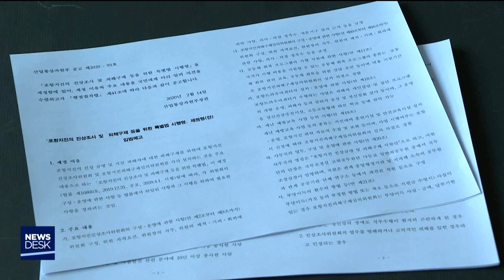특별법 시행령 입법예고‥주민 의견 전달도 안돼-김기영[포항MBC뉴스]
◀ＡＮＣ▶
포항지진 특별법 시행령 안이
지역 의견을 반영하지 않은채
입법 예고됐습니다.

일주일 전 흥해에서 개최된
주민의견 수렴회 내용은
정부에 전달조차 되지 않았습니다.

지열발전 사업을 주도한 산자부가
특별법 주무 부서가 되서는 안된다는
반발도 있습니다.

◀ＥＮＤ▶

'포항지진의 진상조사 및
피해구제 등을 위한 특별법 시행령 (안)'이
지난 14일 입법예고 됐습니다.

(CG)주요 내용으로는
2개 위원회의 구성과 운영,
공동체 회복 프로그램과
트라우마센터의 설치·운영,
부당이득 환수 방법 등 입니다.

(CG)이 가운데 핵심은 위원회 구성.
10년 이상 법조 경력자,
지질·지열발전·재난관리 등에
10년 이상을 대학에서 교수나
관련분야에 종사한 전문가 등으로
국무총리가 위원 9명을 임명합니다.

포항시민들이 염원했던
지역 인사 추천에 관한 언급은 없습니다.

특별법 제정 운동을 주도했던 범대위는
지역 대변자가 포함되지 않으면
집단행동을 예고해 둔 상탭니다.

◀ＩＮＴ▶공원식 /포항지진범대위 공동위원장
"피해 주민을 대변하는 (사람이) 들어가는
안이 있어야 하는데 그게 없어요. 그거 없으면 시행령 자체가 의미가 없어요. 우리는 법
자체를 거부할 겁니다."

일주일 전인 지난 10일, 포항시가 개최한
의견 수렴회 결과는 어찌된 영문인지
산자부에 전달되지도 않았습니다.

◀전화ＩＮＴ▶산업통상자원부 관계자
"저희가 전달받지 못했어요. 설명회 때 나온
의견에 대해서 포항시가 저희쪽에 전달한 것이 없습니다."

전달하지도 않을 의견 수렴회는
뭣하러 개최했느냐는 비판이 이는 가운데
포항시는 3월 11일까지 의견 수렴 기간 동안
모든 수단을 동원해 시민의 바람을
반영하겠다고 밝혔습니다.

지열발전 사업에 대한 감사원 감사가
마무리되지 않은 상태에서
책임으로부터 자유롭지 않은 산자부가
주무 부서인 것도 논란입니다.

◀ＩＮＴ▶양만재 /부지 안전성 검토TF 위원
"이해충돌 법안에 위배됩니다. 산자부가
지진에 책임 부서이고 감독 부서입니다.
그런데 산자부가 시행령 안을 맡는다는 것은
고양이 앞에 생선을 맡기는 꼴.."

이러다가는 특별법이 소송보다 못할 수 있다는
위기감도 나오고 있습니다.

사상 초유의 지진 피해와
난생 처음 접해보는 특별법,

포항시는 느긋하고,
지역 이익을 대변해야 할 정치권은
성명 하나 내지 않은채
오늘도 중앙당 공천만 바라보고 있습니다.